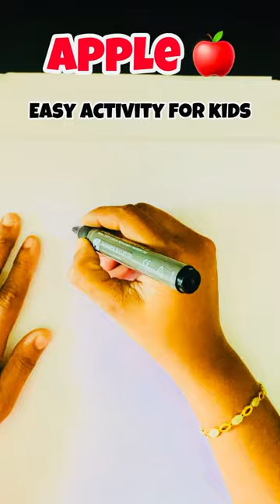Easy Paper Craft 🍎 | How To Draw An Apple | “A”Alphabet Drawing | Paper Folding Apple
Easy Drawing Tutorial for Kids

💖 DIY Birthday Gift | Birthday Card Paper Craft for Kids !How to Make Birthday Card | Easy HBD Card

Drawing Challenge
Easy Apple Paper card idea for kids| Easy paper card idea
 Hope you enjoy my cute video and find them Useful
Apple Drawing For Kids
Alphabet drawing | Best Learning Alphabet Activity For Kids |Toddler Coloring Video | drawing Letters for Toddlers
Simple for Toddlers
Easy Drawing Activity
Learning video for Toddlers
A-Z Alphabet Activity
Phonics Activity for Preschool
NURSERY Coloring Activity
❤️ Easy Drawing for Kids  👧🏻👦🏻
🧡 Easy Activity for Kids
💛 Alphabet Drawing For Kids
🩵 Apple Coloring & Painting for Kids
💙 Easy Craft For Kids
💜 Step By Step Drawing Tutorial for Kids & Beginners
Nursery Rhymes for Kids
English Rhymes for Preschool Kids & Children
Apple Drawing
Apple Drawing & Coloring
How To Draw An Apple | Easy Drawing For Kids |  A for Apple Drawing & Coloring
Alphabet Drawing ✍️ Tutorial
Alphabet Activity for Preschool Children

Easy Alphabet Activity for Kids
Alphabet Drawing
Alphabet Craft Activity for Preschool
How to Make Paper Apple
Apple Easy Activity  for Kids
🍎 + 🐛 DIY Craft For Kids
Vẽ bảng chữ cái cho trẻ em
아이들을 위한 알파벳 그리기
儿童字母绘图
Alphabetzeichnung für Kinder
การวาดตัวอักษรสําหรับเด็ก
Малювання алфавіту для дітей
Desenho de Alfabeto para Crianças
子供のためのアルファベット描画
Çocuklar için Alfabe Çizimi
Dibujo del alfabeto para niños
Coloring for toddlers
Nursery drawing
Drawing activity
Nursery coloring activity
Easy Paper Craft for Scho Kids
Easy Paper Toy Craft Ideas
Apple Craft For Kids
How to draw Apple for Kids
Apple Craft ideas
Apple Drawing
Easy Apple Drawing, Coloring & Painting for Kids
A For Apple 🍏 Easy Drawing For Preschool
Folding Apple 🍎 Paper Craft For Children | Easy Apple Drawing for Kids | Apple Coloring Activity Easy Apple Drawing for Kids
A for Apple Nursery Rhymes for kids
A for Apple Easy Craft Activity for Preschool
Easy Paper Folding Craft for Kids
Eash & Cute Paper Craft Activity
How To Make Apple Paper Craft For Children | Easy Colorful Stickers Activity | Activity for Preschool
Activity for Preschool Kids
Apple Nursery Rhymes for kids
ABCD Nursery Rhymes for kids
Preschool Alphabet Activity
Easy Activity For Learning Letters
Alphabet Activity for Toddlers
Toddler And Preschool Alphabet Activity
How to Make Apple Craft for Children
Teaching kids to Draw
Easy Sticker Activity for Kids
Easy Alphabet Activity for Toddlers
Learning ABC with Simple And Easy Activity
ABC Activity for Toodlers
Activity with English Letters ABCD
Lesson Apple for Kids with Easy Drawing & Craft Activity